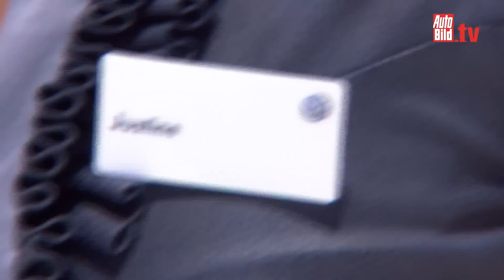Hostessen in Paris (2014)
Sie sind es, die jedes Auto perfekt in Szene setzen! AUTO BILD zeigt die hübschesten Frauen vom Pariser Autosalon 2014 im Video.